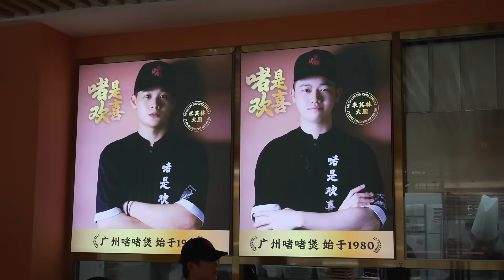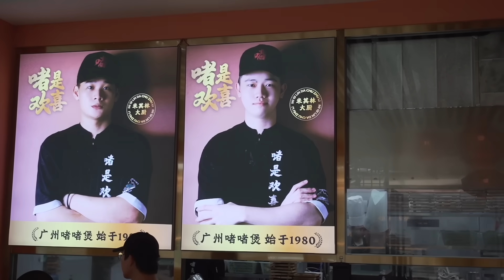嘉昇 無明火，不啫煲！ 廣州主廚專注啫啫煲20年，招牌啫吙黃鰍爽口彈牙太好吃了！【品城記】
吃遍廣東
吃雞！